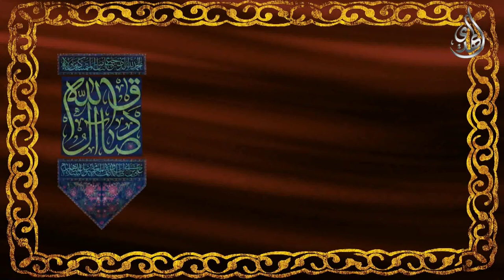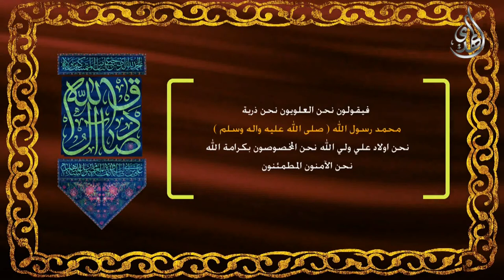في رحاب الامام الصادق عليه السلام - 2